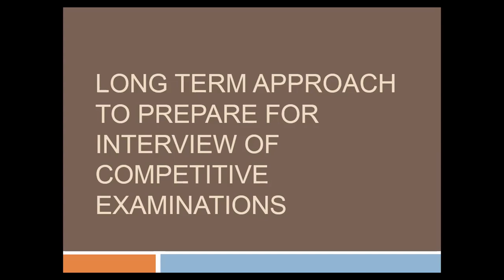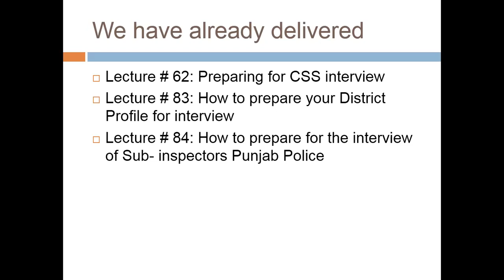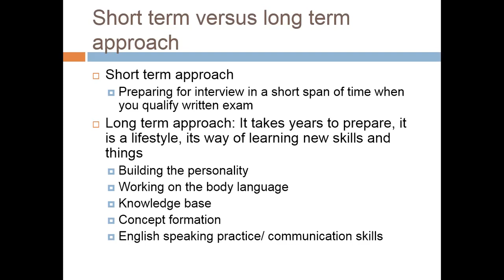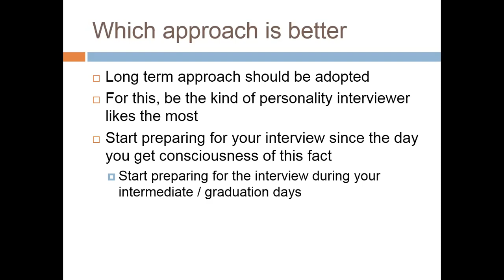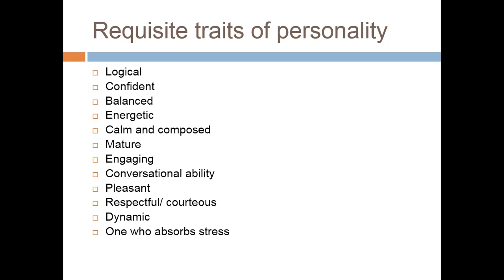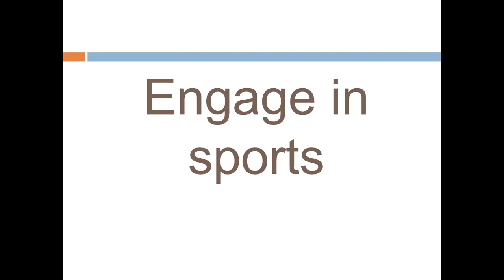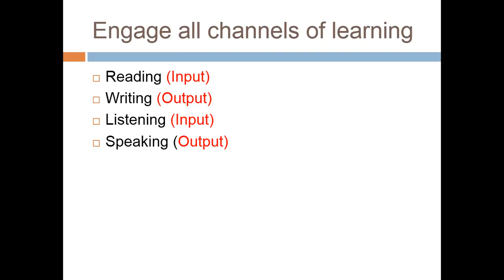Lecture # 86 : Long term approach to prepare for interview.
In this video we will discuss the Long term approach to prepare for any interview for any job. We will also discus about what interviewers look for in a candidate and what kind of candidate is their favourite.